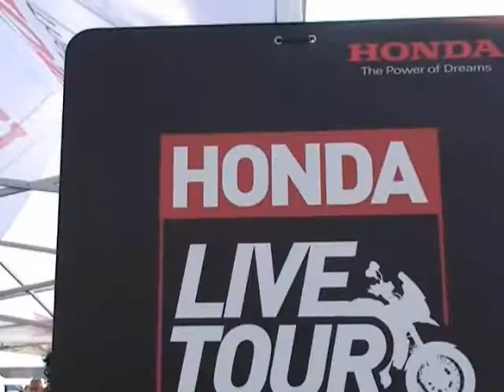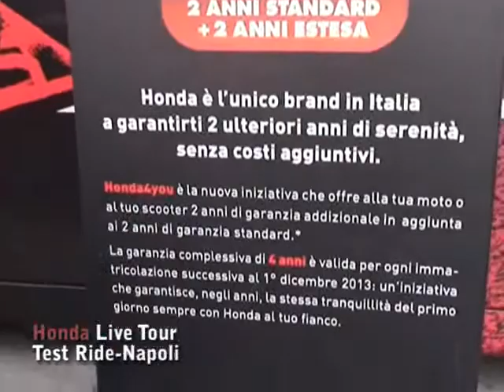Honda Live Tour Road Test Napoli-Mergellina 12-13/4/2014.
Nello scenario magnifico di Napoli tra Posillipo e Mergellina l'evento Honda,per provare le nuove Moto.